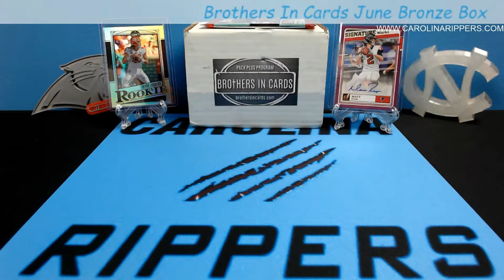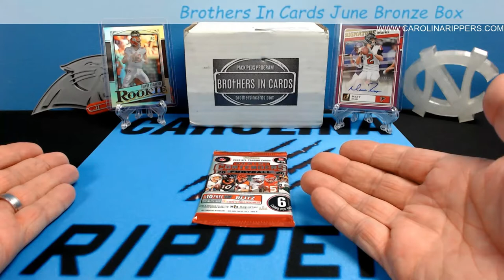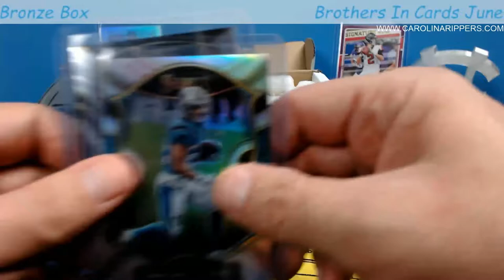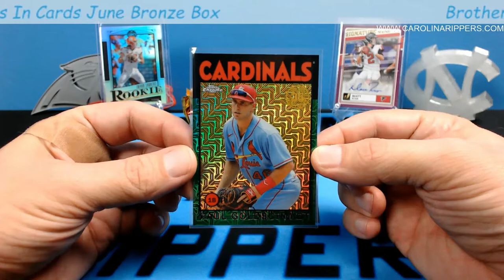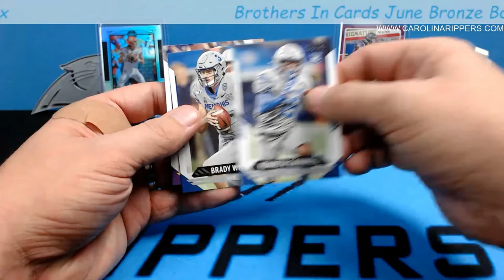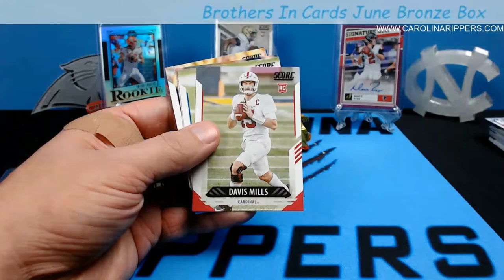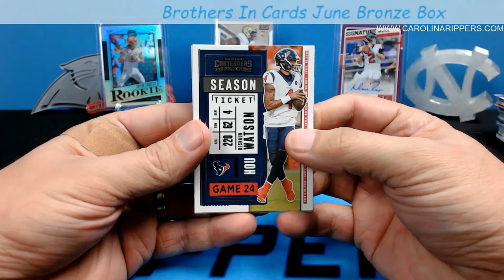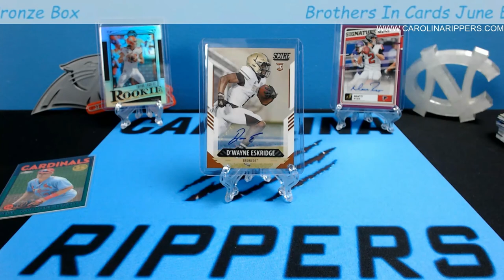Brother In Cards June Bronze Box